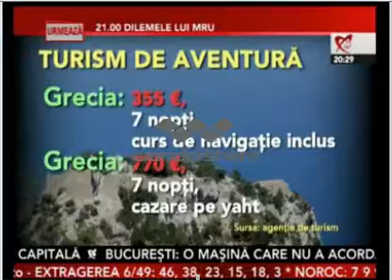Kitesurfing la Realitatea TV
Cel mai nou si mai cool mod de ati petrece vacanta in insulele grecesti, facand kite surfing cu